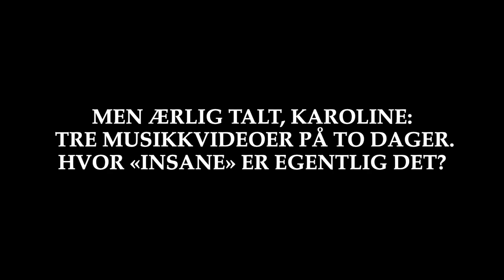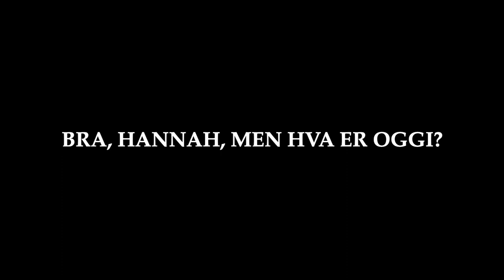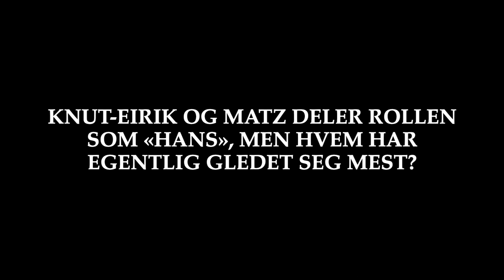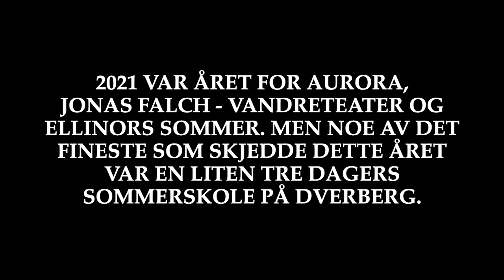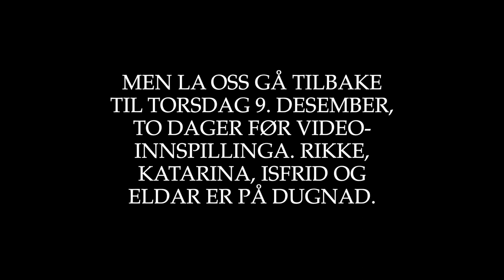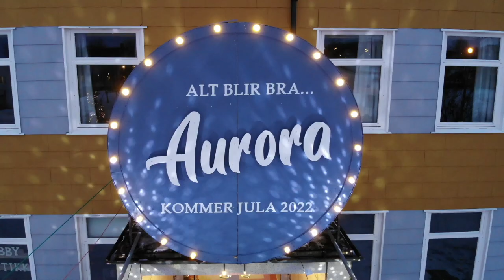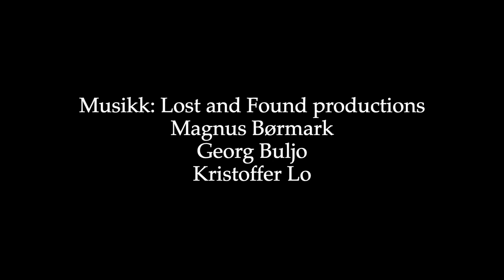Bak Aurora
«Bak Aurora» er filmen om ni hektiske døgn i desember da drømmen om en urpremiere for en helt ny musikal i teaterbygda Dverberg ble knust og tre musikkvideoer ble skapt.
Foto: Kaia Marie Ra Moltzau og meg. Dronefoto: Simen Bergvik. Teksting: Mette Spjelkavik Enoksen.
Medvirkende:
Victoria Fredrikke Schou Røising
Nikoline Spjelkavik
Hannah Nilsen
Selma Enoksen Stenvoll
Bendik Myrvang
Karoline Spjelkavik Elvan
Fredrik Mathias Jensen
Karoline Sødal Sellæg
Katarina Kaspara Hansen
Mette Spjelkavik Enoksen
Musikk: Lost and Found productions
med bidrag fra Magnus Børmark, Georg Buljo, Kristoffer Lo
Ny premiere for Aurora: Midnatt mellom 16. og 17. desember 2022 i Storsalen Dverberg samfunnshus.
Filmen dedikeres til min mamma, Ågot Spjelkavik (født Skagen). Uten henne hadde jeg aldri spilt teater.

Svein Spjelkavik